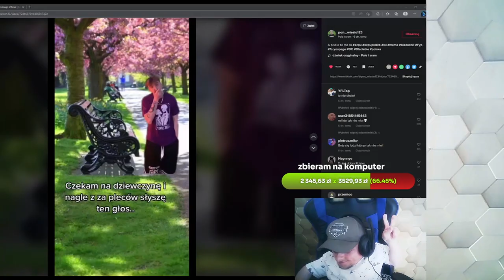mikro cypek mm puu